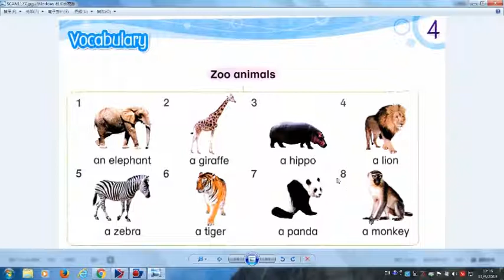1B Longman Elect Ch 4 Animal fun Vocab Reading